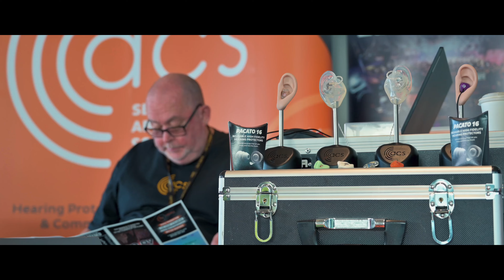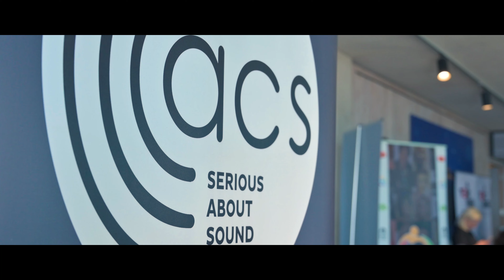ACS Custom, Event Review Of Brighton Music Conference 2023.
The ACS team attended the 2023 Brighton Music Conference (BMC). Here is a video highlighting our time at this fantastic event. Not only did we have a stand in the Brighton I360 where we carried out many ear impressions for DJ's and EDM music lovers wanting to protect their hearing, but we also chaired a talk group on mental wellbeing within the music industry.